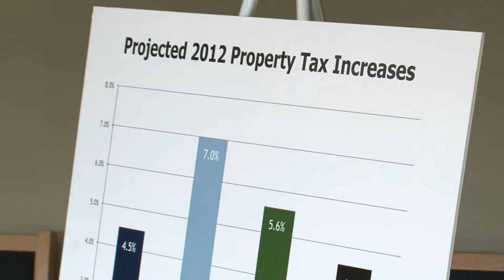Minnesota 2020 Addresses Property Tax Increases - Lakeland News at Ten - October 18, 2011.m4v